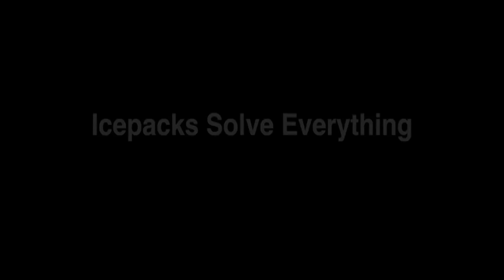09x09 5 second films